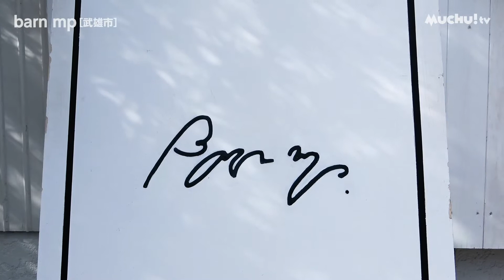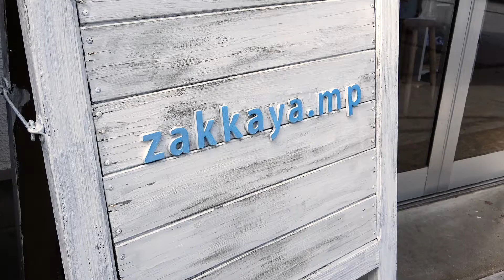【muchu!TV】武雄市西川登町「zakkaya mp」さんと「barn mp」さんをご紹介♪【佐賀県伊万里市、武雄市、唐津市、嬉野市、鹿島市、佐世保市】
カフェと雑貨屋さんが隣り合う、武雄でも人気のお洒落さんが集まるスポット♪
カフェの方では人気のピザランチや甘くて濃厚なソフトクリームをいただきました！
雑貨屋さんの方はオープンされてから10年！
約50名の方のハンドメイド作品がおよそ10万点が並んでいます♡

▽紹介店舗のInstagramはこちら▽

「muchu!TV」YouTubeチャンネルでは美・食・住の３つを主なジャンルとして本誌との連動企画で取り上げていきます。配信予定日は毎週火・金曜日です。